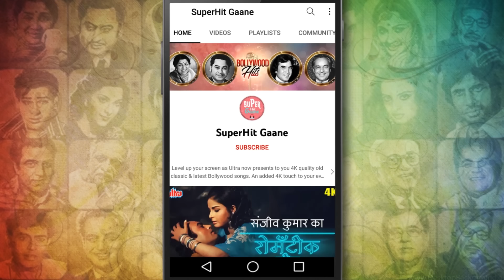Jo Tumko Ho Pasand (HD) Old Hindi Classic Song : Sharmila Tagore, Feroz Khan | Mukesh | Safar (1970)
Get grooving with Sharmila Tagore & Feroz Khan for 'Jo Tumko Ho Pasand' from the  Movie  'Safar (1970)'. Sung by Mukesh Chand Mathur (Mukesh).
the Song is Composed by  Kalyanji - Anandji and Written by Indeevar.

                           Aruna Irani, I.S. Johar, Nadira, Master Sachin

🎵  Lyrics of  Jo Tumko Ho Pasand :

        Jo tumko ho pasand
        Wahi baat karenge
        Wahi baat karenge
        Wahi baat karenge
        Tum din ko agar raat
        Kaho raat kahenge
        Wahi baat karenge

        Dete naa aap saath toh
        Mar jaate ham kabhi ke
        Pure huye hain aap se
        Armaan zindagi ke
        Ham zindagi ko aap ki
        Saugat kahenge
        Kaho raat kahenge
        Wahi baat karenge

        Chaahenge nibhaayenge
        Sarhaayenge aap hi ko
        Chaahenge nibhaayenge
        Aankho mein dam hai jab
        Tak dekhenge aap hi ko
        Apni jubaan se aapke
        Jazbaat kahenge
        Wahi baat karenge
        Wahi baat karenge.